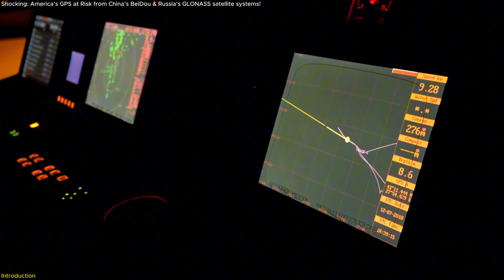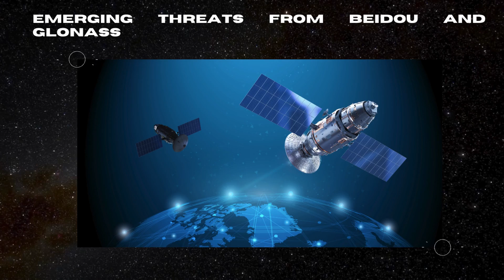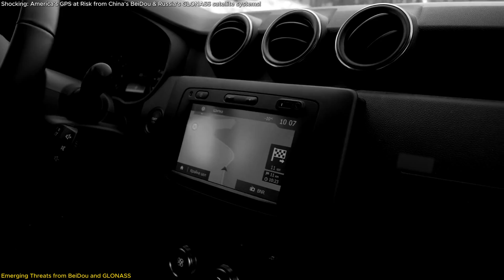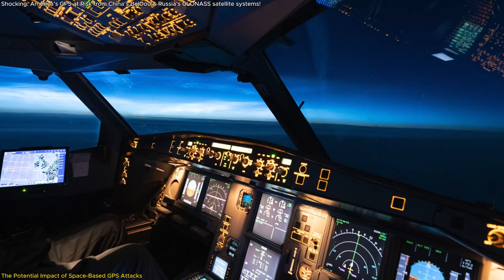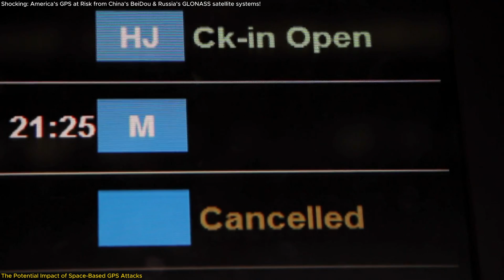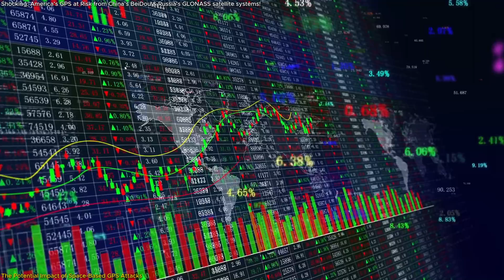Shocking: America’s GPS at Risk from China’s BeiDou Satellites System!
In this episode, we dive into the unsettling threats facing GPS technology as China’s BeiDou and Russia’s GLONASS satellites show capabilities that could jam or mimic U.S. GPS signals. These systems, critical for navigation, defense, and daily operations, are more vulnerable than we might think. This episode unpacks how space-based interference could impact everything from emergency services to military maneuvers, and what experts believe needs to be done to secure these essential networks. With GPS at the heart of so much of modern life, these new developments are a wake-up call we can’t ignore.